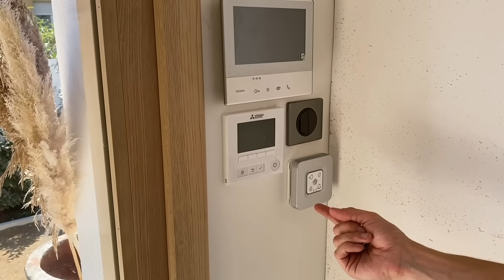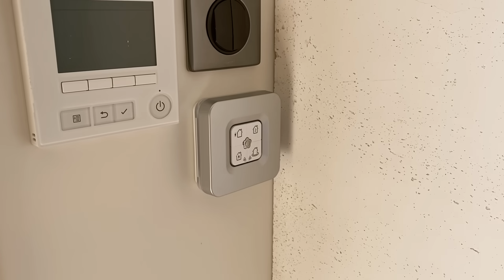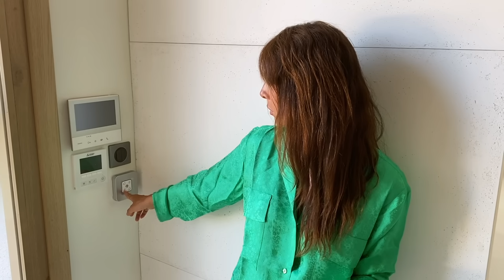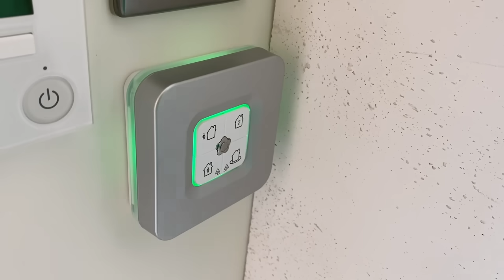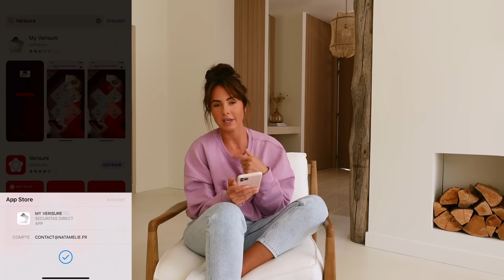ON SECURISE TOUTE LA MAISON AVEC VERISURE !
Hello,

On se retrouve dans une vidéo un peu spéciale mais très importante ! Je vous présente les équipement de surveillance Verisure qui nous permettent de sécuriser toute notre maison et de dormir sur nos deux oreilles 🙊.

✘ LES PRODUITS VERISURE PRÉSENTÉS ✘

✘ MA DECO ✘

Rideaux 1 ref 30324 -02 CALLOWAYRUBELLI blanc